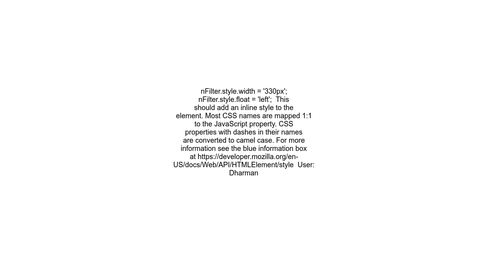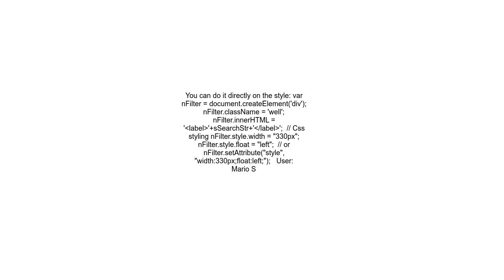Add inline style using Javascript